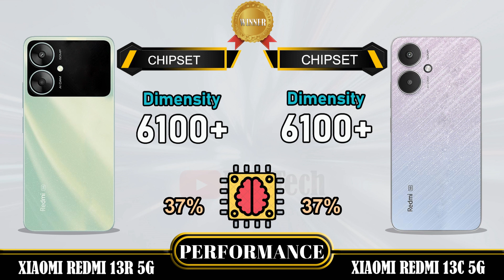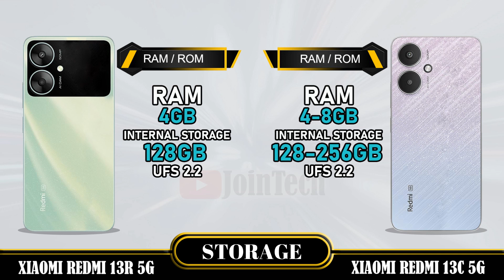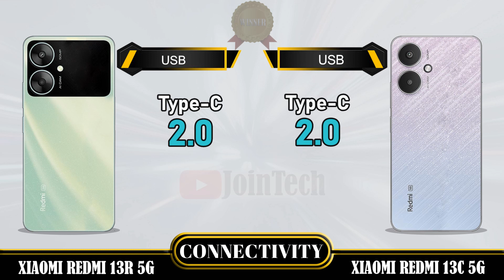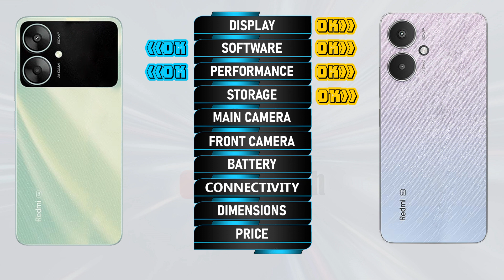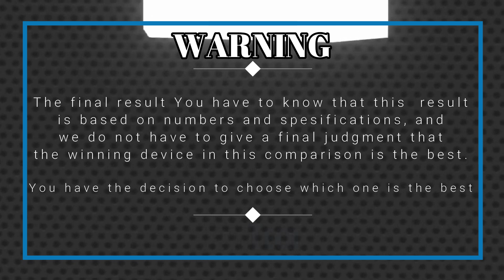WOWWW AMAZING 😲😲 🔥 DECODING THE SUPERIORITY! Redmi 13R 5G Vs Redmi 13C 5G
Xiaomi Redmi 13R 5G vs Xiaomi Redmi 13C 5G | Comparison | Review | Unboxing | Price | Antutu Score
We provide a detailed first look at the Xiaomi Redmi 13R 5G, including hands-on specifications and features. The data is sourced from the manufacturer's laboratory, and the actual data may differ due to test environment conditions. You can find the specs and unboxing information for the Xiaomi Redmi 13R 5G in our comparison review. Share your first impressions and any tests you conducted in the comments section, especially when comparing it to the Xiaomi Redmi 13C 5G. Please note that any Google data used in this video is purely for illustrative purposes, and we cannot guarantee the accuracy (100%) of the information presented.
🔔 Turn on the bell for new upload notification 🔔
Please To:
► Video Content :
00:00 Intro
00:21 Best Display?
01:20 Best Software?
01:35 Best Performance?
02:03 Best Storage?
02:19 Best Main Camera?
02:48 Best Front Camera?
03:13 Best Battery?
03:34 Best Connectivity?
04:14 Best Dimensions?
04:43 Best Price?
04:52 Best Result?
05:06 Outro
Xiaomi Redmi 13R 5G vs Xiaomi Redmi 13C 5G full specifications
Xiaomi Redmi 13C 5G vs Xiaomi Redmi 13R 5G full specifications
Xiaomi Redmi 13R 5G vs Xiaomi Redmi 13C 5G comparison
Xiaomi Redmi 13C 5G vs Xiaomi Redmi 13R 5G comparison
Xiaomi Redmi 13R 5G vs Xiaomi Redmi 13C 5G
Xiaomi Redmi 13C 5G Vs Xiaomi Redmi 13R 5G